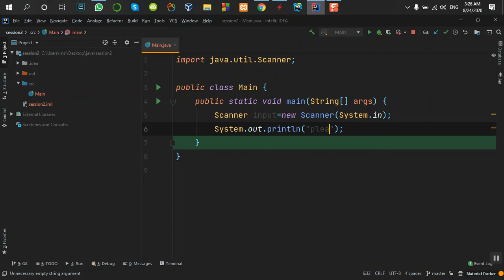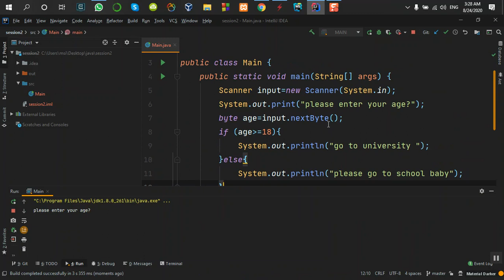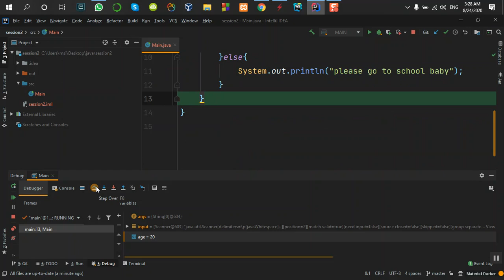java_se_compelete-47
کانال تلگرام وب سایت الکد ایران زمین